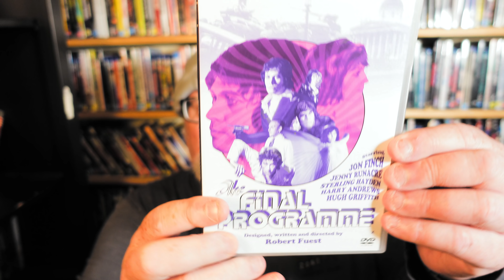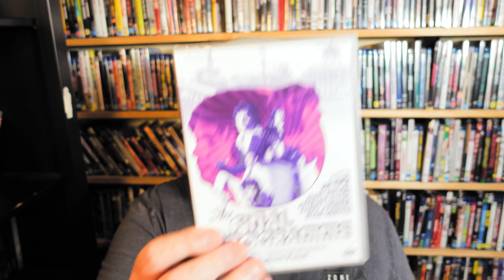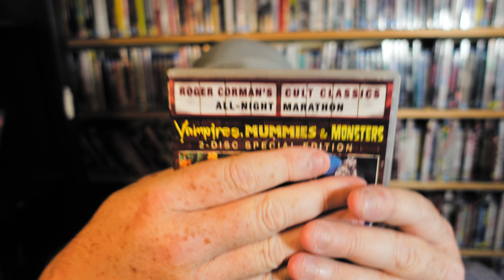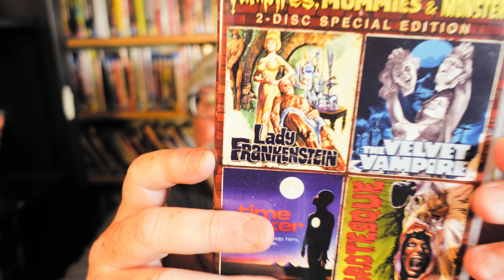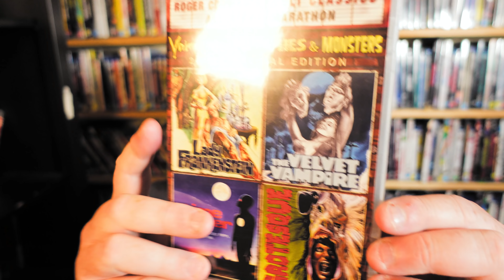The Science Fiction Movie History Overtook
Three good ones for you this time. Marooned (1969), the science fiction movie history overtook when Apollo 11 landed, the only movie adaptation of a Michael Moorcock novel The Final Programme a.k.a. Last Days Of Man On Earth and the Euro-horror weirdness of Lady Frankenstein.

The Final Programme
Lady Frankenstein